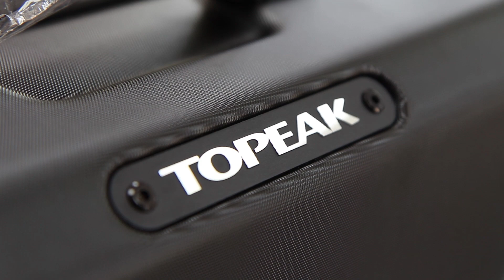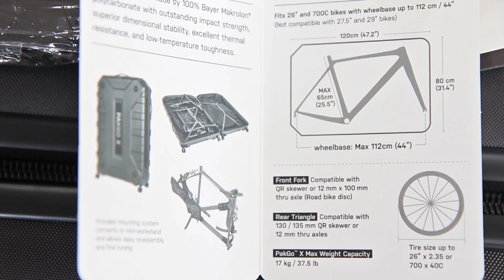Кейс для велосипеда Topeak PAKGO X (транспортировка велосипеда в самолёте)